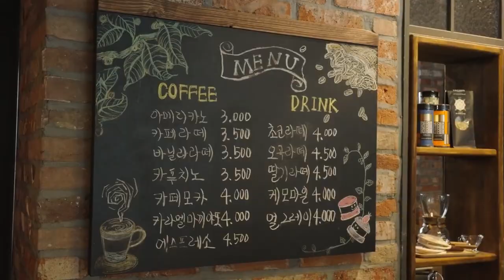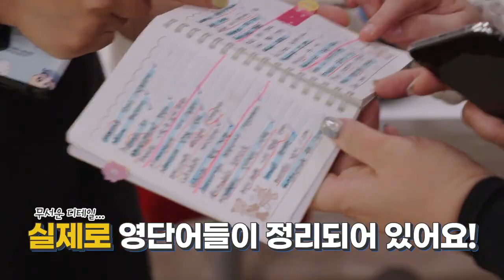The Law Cafe - Making Film - Lee Seung Gi ❤️ Lee Se young